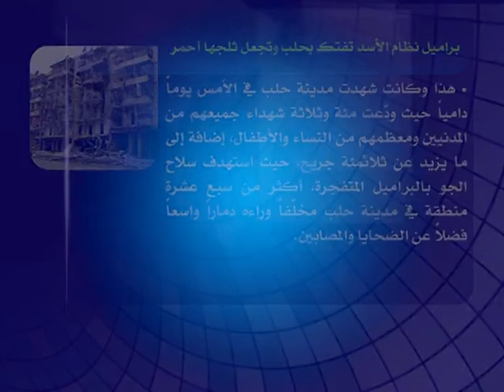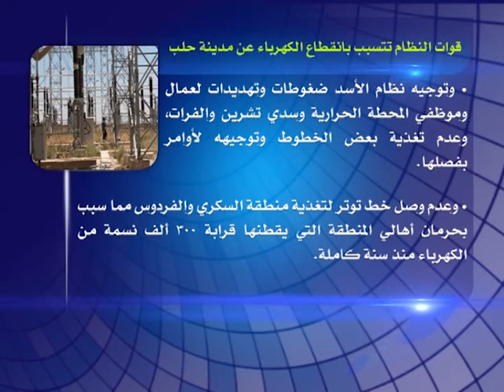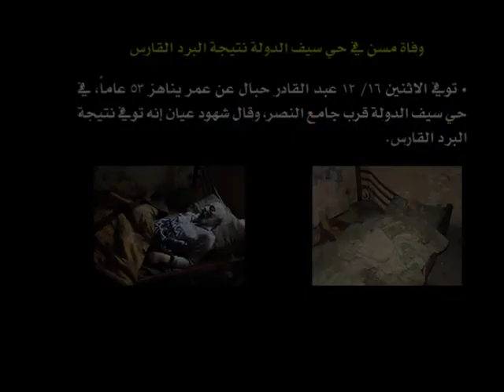نوافذ اخبارية 16 12 2013